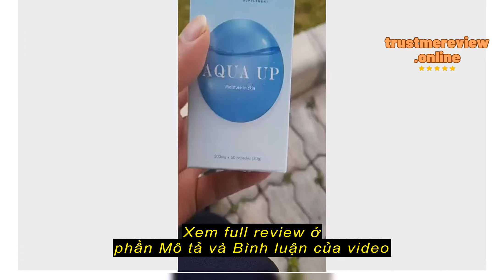Review Máy niệm Phật Mini 54 bài có mànhình hiển thị 4 số,ngoài niệm Phật có chú dược sư trị bệnh,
thuongmaisaigon

Máy niệm Phật Mini 54 bài có mànhình hiển thị 4 số,ngoài niệm Phật có chú dược sư trị bệnh, có Thần Chú đem lại sự may